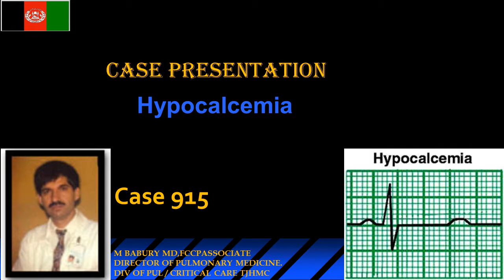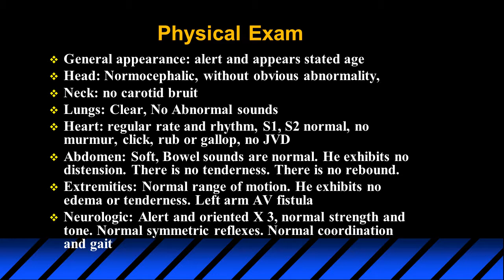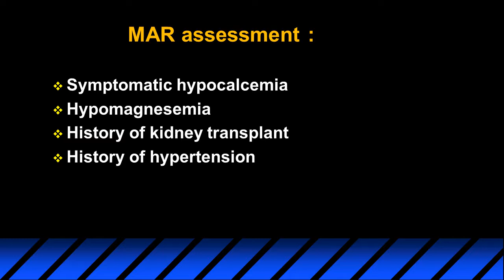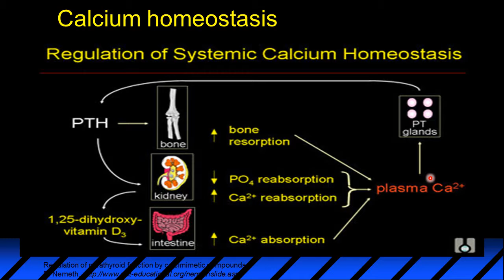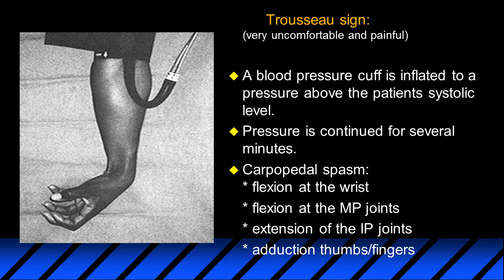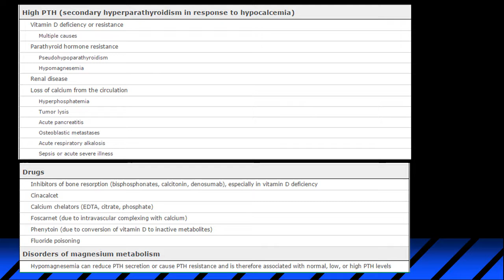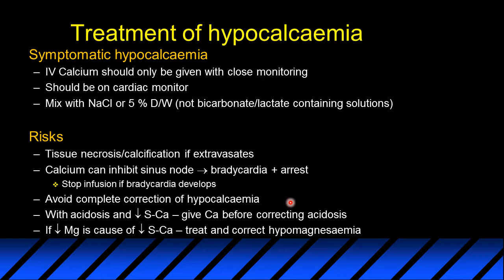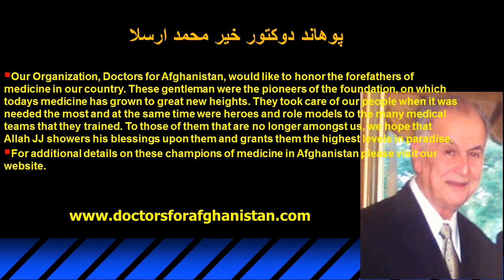Case Presentation 915 Hypocalcemia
با افتخار کارکنان شورای عالی طبی افغانستان و موفقیت تلیمدسن در وطن عزیز ما .